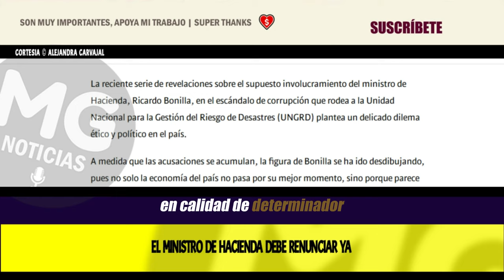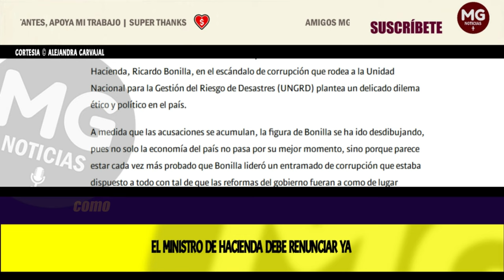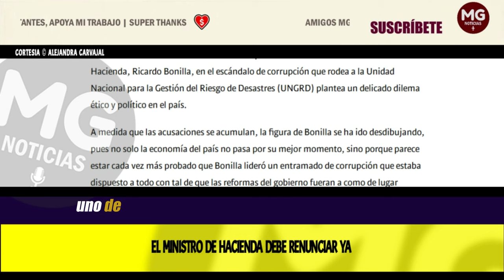EL MINISTRO DE HACIENDA DEBE RENUNCIAR YA ⚫ Columna Alejandra Carvajal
Lo que describen los coparticipes confesos de la trama es que el papel del ministro Bonilla fue en calidad de determinador de todos los delitos cometidos.